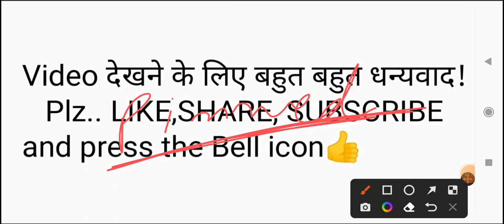Munger University Part III History honours Paper VI Subjective suggestions S-2